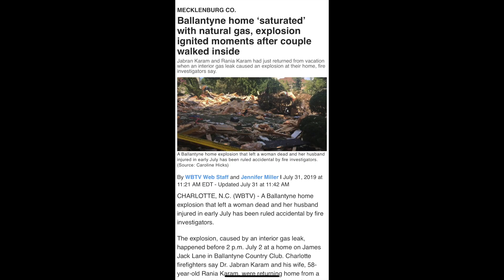Eagle Three 2019 Year End Video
Fire Station 3 Charlotte North Carolina